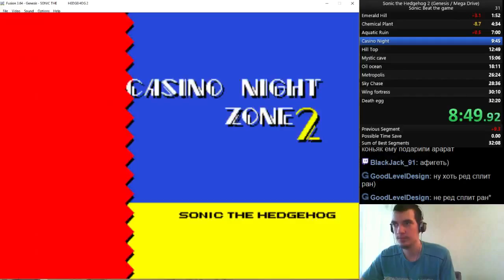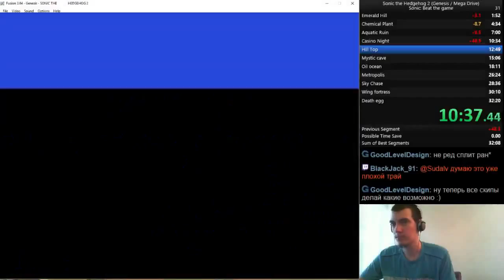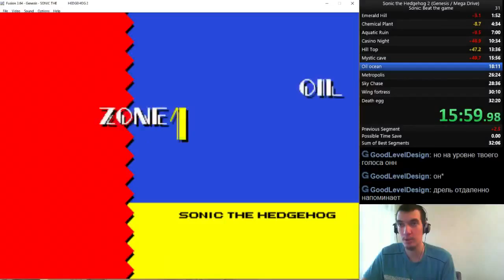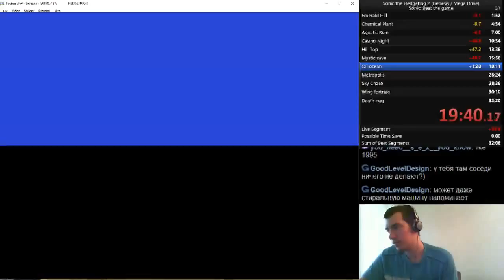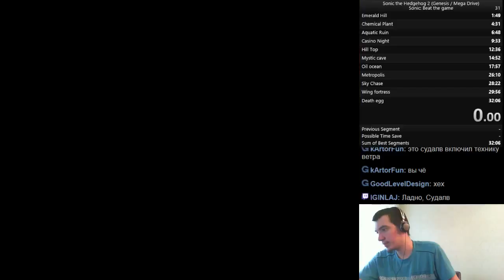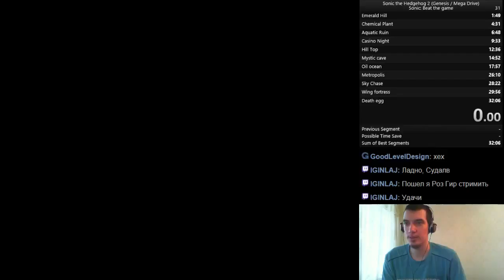#291 It's running time #2